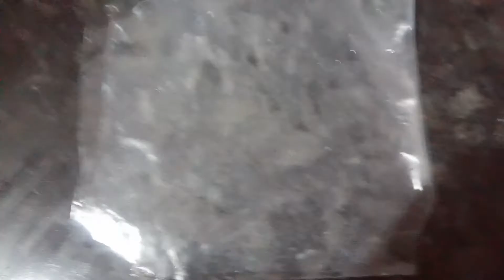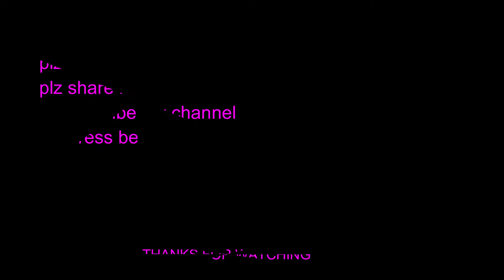ఓసారి ఇలా బియ్యంపిండి బెల్లంతో స్వీట్ తింటే వెన్నల కరిగిపోతాయి|Rice Flour Sweet|rice flour jaggery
Hi frnds

  Today recipe sweet recipe ..just only main 3 ingredieants,,,,

superb sweet.once try this and let me know how it is through comments. easy method only instant sweet recipe...

Quick Rava sweet Recipe -10ని||ల్లో ఇలా రవ్వతో స్వీట్ చేసుకొని|sweet Recipe|Rava sweet|spl telangana

Sweet Red Chutney For Idli Dosa Vada In Telugu|How To Make  Red Chutney For Breakfast|Hotel style

బెల్లం కొబ్బరి బూరెలు - పొంగుతూ రావాలి అంటే ఇలా చేసి చూడండి||Kobbari Burelu||Sweet Burelu||Bellam

different types of recipes

Diwali celebrations simple and fun| just hap app send me ఆవు పేడతో చేసిన ప్రమిదలు  |spl telangana

వంకాయ పచ్చి పులుసు|Vankaya Pachi Pulusu | Raw Rasam|Brinjal Rasam|Baingan Raw Rasam -spl telanagana

ఇంట్లో కూరగాయలు ఏమి లేనప్పుడు ఇలా ఒక్కసారి ట్రై చేయండి|ULLIPAYA KARAM|మా అత్తయ  చేసే ఉల్లిపాయ కారం

VLOG|అత్తయ్యగారి వి మా ఆడపడుచు చిన్ననాటి జ్ఞాపకాలు గుర్తుకొస్తున్నాయి|my kids enjoying very well

Srisailam full tour Telugu |sri sailam tour part 2|Srisailam mallikarjuna swamt temple spl telangana